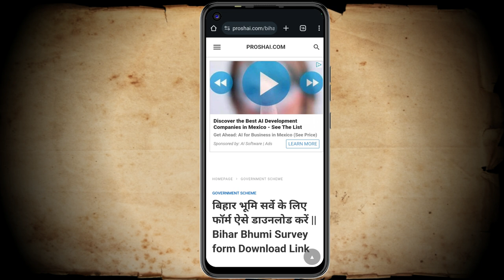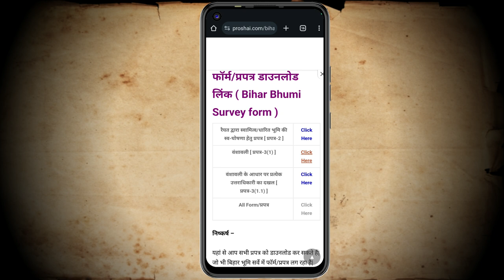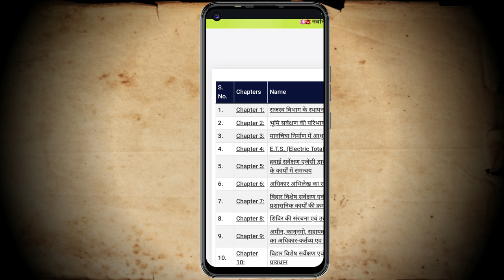बिहार भूमि सर्वे का फॉर्म कैसे डाउनलोड करें || Bihar Bhumi Survey form Download Karne Ka Tarika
बिहार भूमि सर्वे में भाग लेने के लिए आवश्यकता अनुसार फॉर्म/प्रपत्र को डाउनलोड करना पड़ता है और उसको भरना पड़ता है तब जाकर आप सर्वे में भाग ले सकते है| इसमें बताया गया है कि आप कैसे सभी प्रपत्र मतलब फॉर्म को डाउनलोड कर सकते हैं|

👉👉use eauipment (मैं use करता हु ) :--
👉Wireless Mic
(कम से कम price और best quality )
Tags-
बिहार भूमि सर्वे का फॉर्म कैसे डाउनलोड करें
Bihar Bhumi Survey form Download Karne Ka Tarika
vanshavali form kaise download Kare
vanshavali prapatra download Karne Ka Tarika
Bihar Bhumi survey ke liye form kaise download Kare
बिहार भूमि सर्वेक्षण के लिए फॉर्म कैसे डाउनलोड करें
बिहार भूमि सर्वे के लिए सभी फॉर्म/प्रपत्र कैसे डाउनलोड करें
बिहार भूमि सर्वे प्रपत्र डाउनलोड करने का तरीका 2014
प्रपत्र -2
प्रपत्र
Form-2
प्रपत्र -3.1
Form -3.1
prapatra
survey

@shailesh kumar